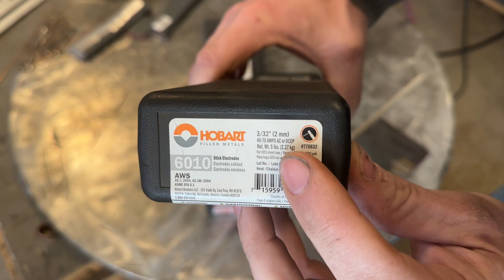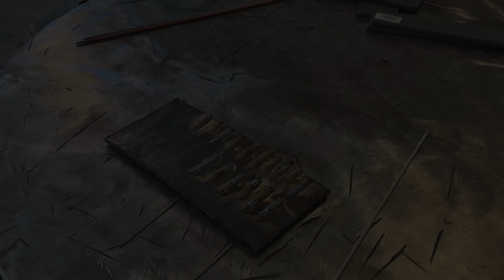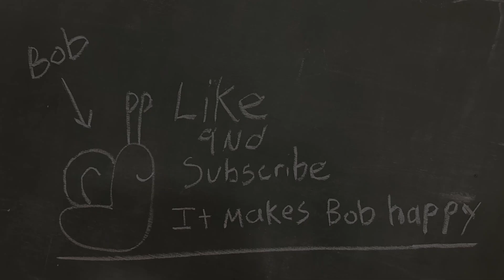Welding with 6010 on AC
In this episode we try 6010 on A/c.  I got the idea after noticing a box of 6010 I have says it will run on A/C.

0:00:00 intro
0:01:17 rods
0:02:59 hands on welding
0:11:32 conclusion